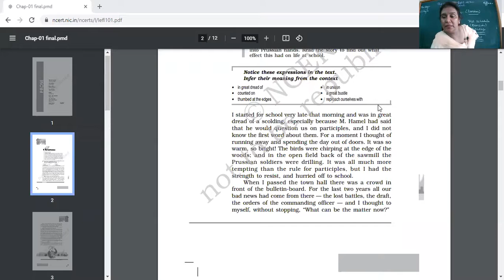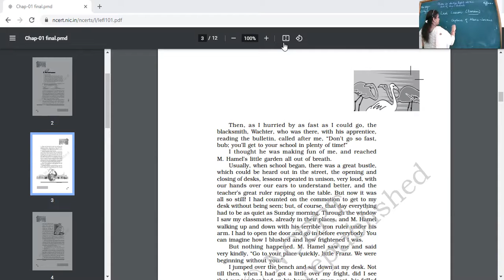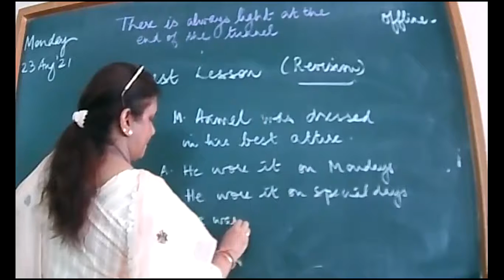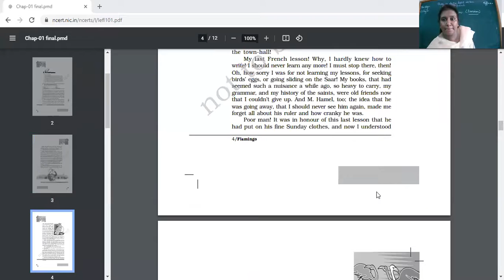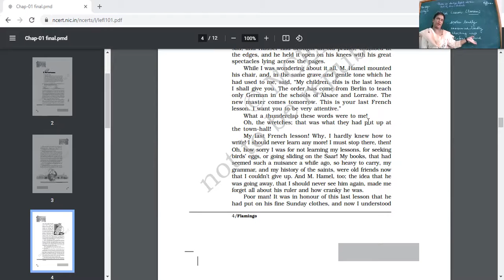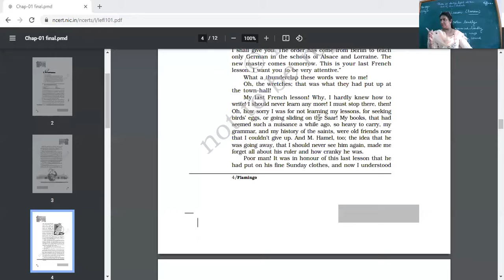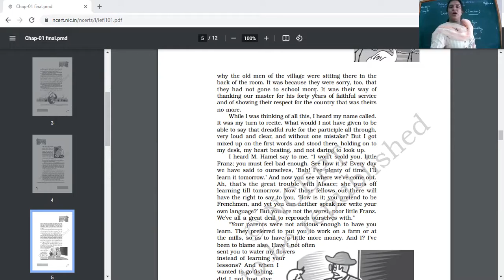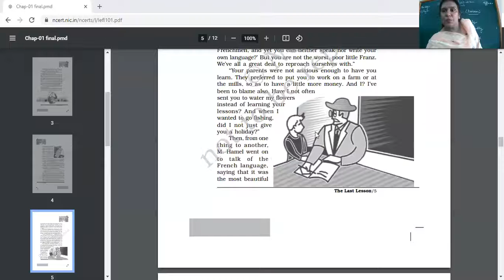CLASS XIIB ENGLISH REVISION 23 AUG